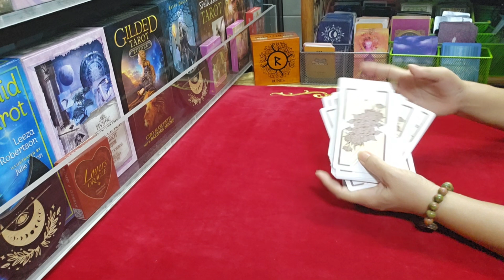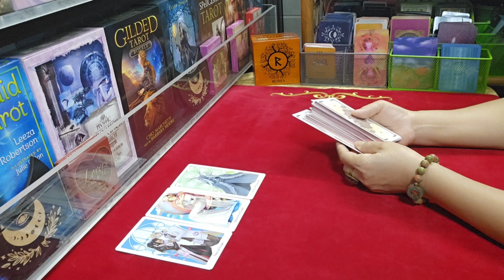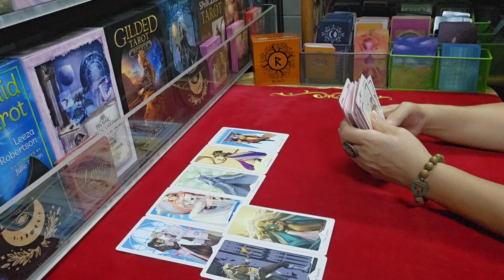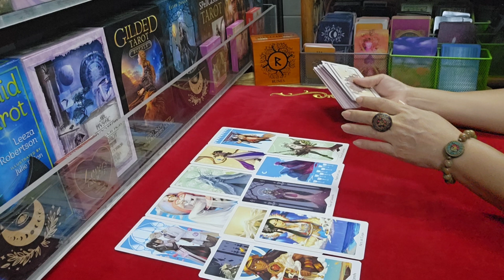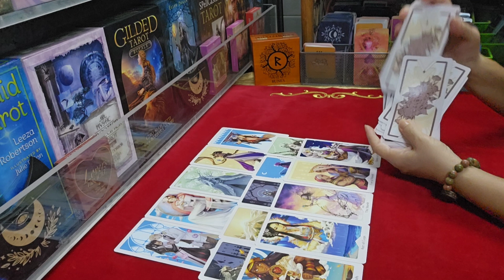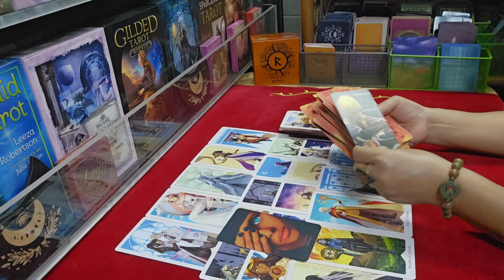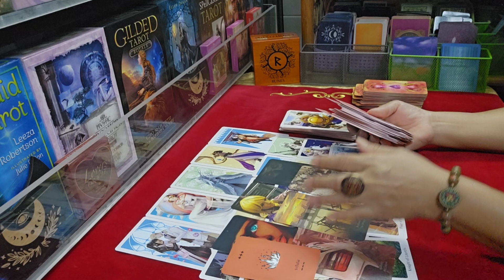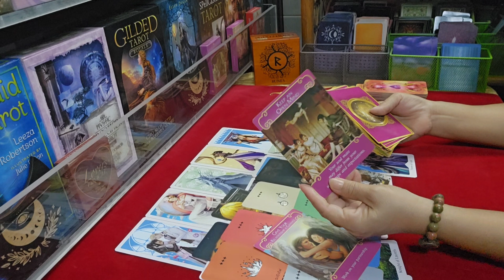Random💏 เขาจะเปิดปากบอกรักคุณไหม? | กิ่งไผ่พยากรณ์